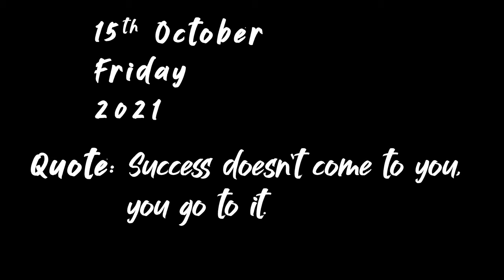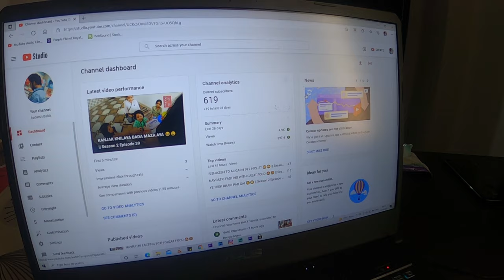BETTER LATE THAN NEVER 👍 || Season 2 Episode 40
Oggy's Vaccination done right